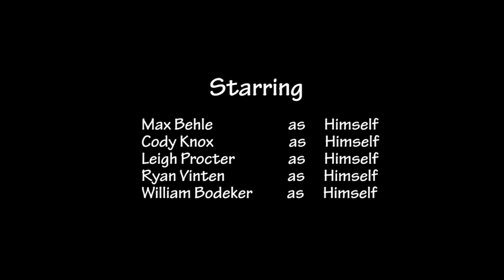Life at Rintoul - Episode 2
Five guys start flatting together, and immediately notice certain differences between each other, which are funny, if not a little odd.